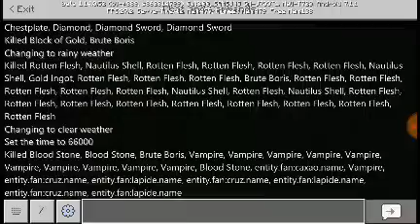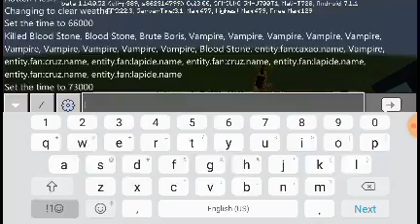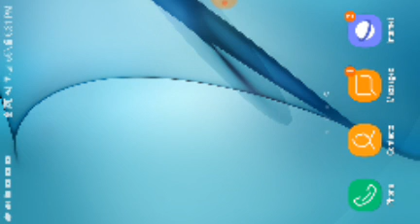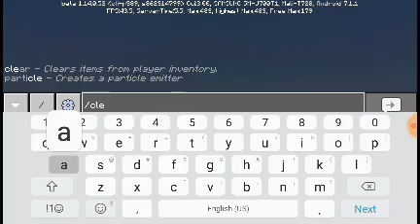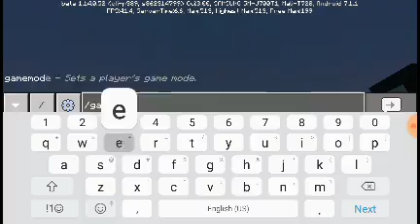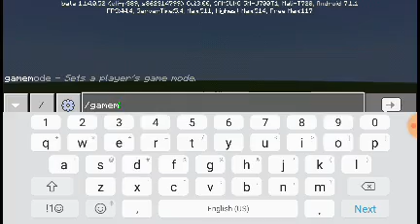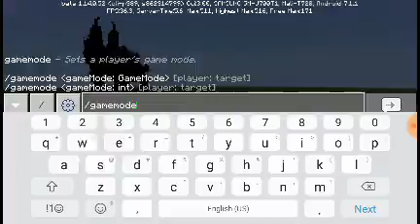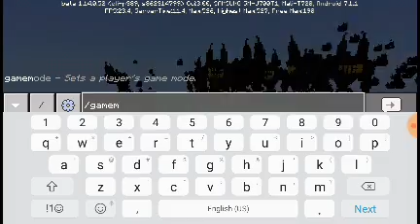Brute boris vs bosses and scps (3toisyou plz react to this)